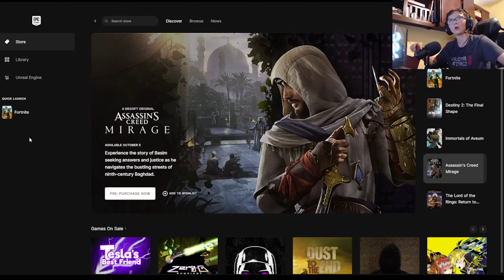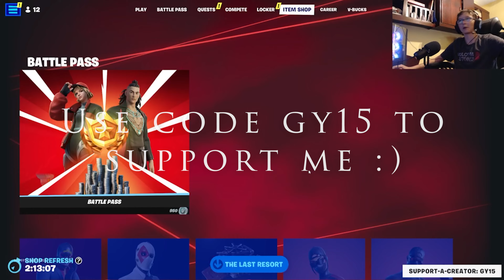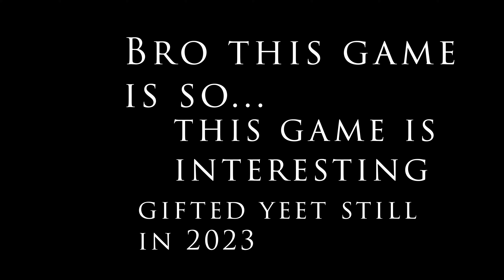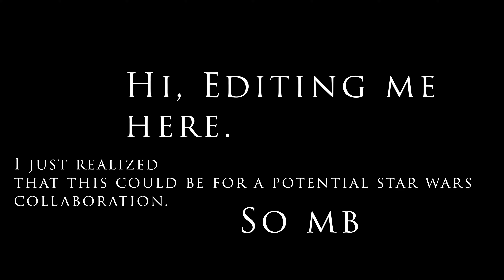Reacting to Fortnite Chapter 4 Season 4 Battle pass!